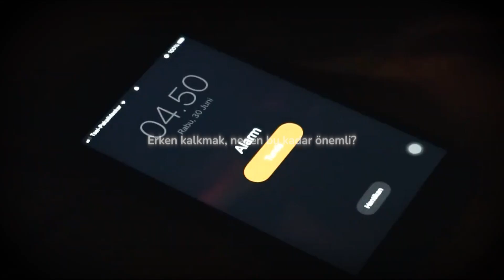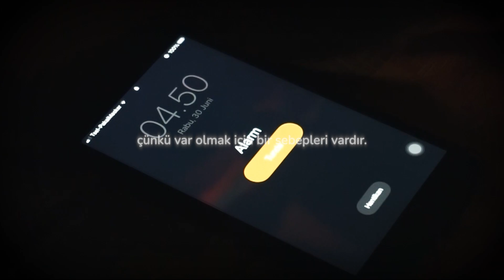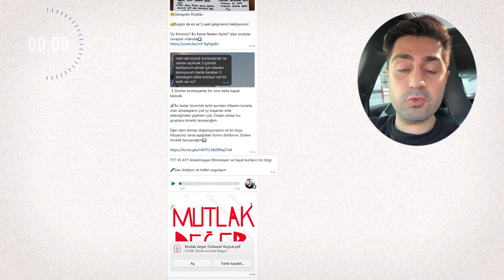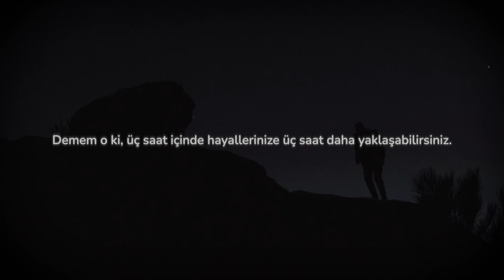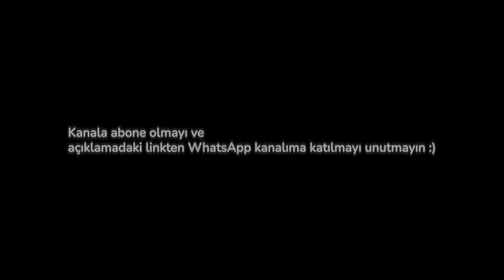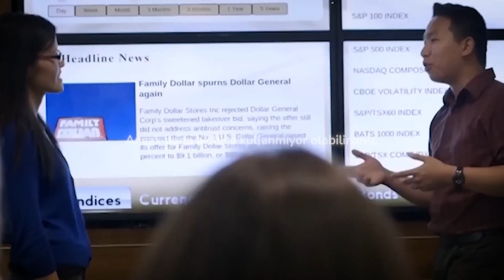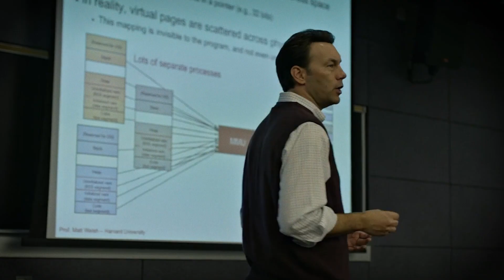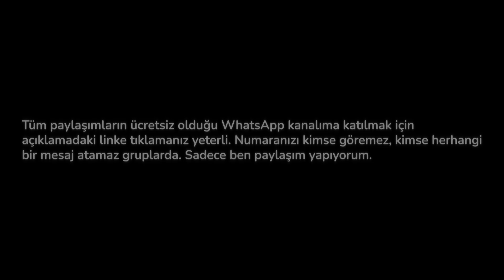Erken Kalkmak Zorunda Mısın?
YKS'de başarı için takipte kal.

Merhabalar arkadaşlar ben Mert Yiğit Yıldız YKS sınavına girerek. YKS sınavında ilk 50'nin içine girerek TYT ve AYT'de derece yaptım. YKS'ye hazırlandığım süre zarfında yaptıklarımı TYT ve AYT'de detaylandırarak size sunmaya çalışıyorum. YKS sürecini birlikte geçirerek başarılı olacağımıza inanıyorum.

YKS TYT AYT YKS'de başarı için takipte kal.